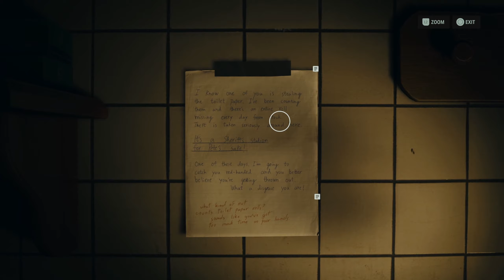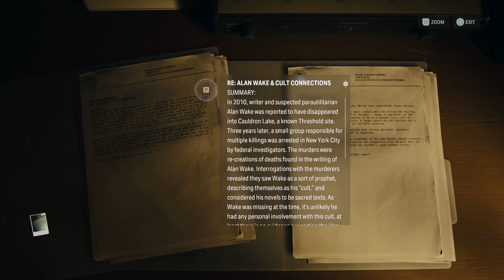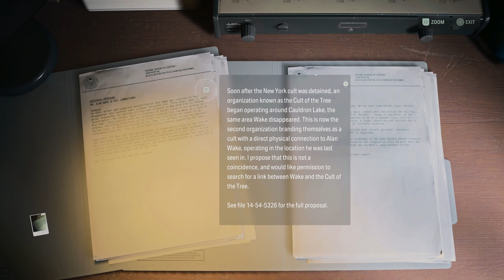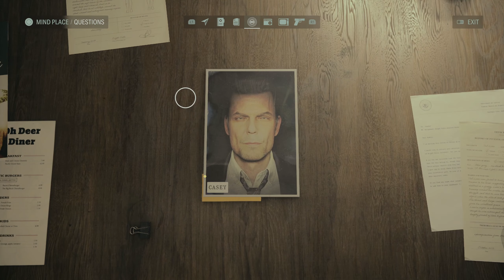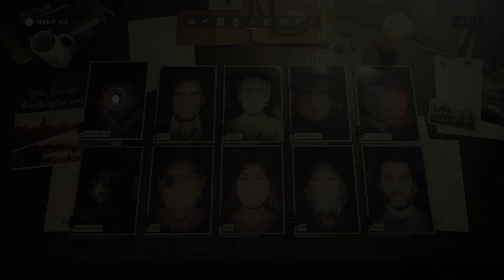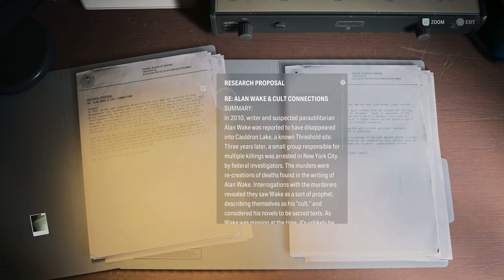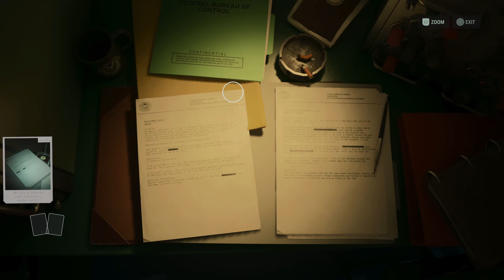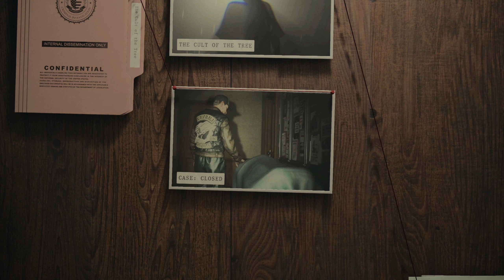Alan Wake 2 FULL Game - Part 30: Giving the Clicker to Alan Wake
When Saga Anderson tries to give the Clicker to Alan Wake she founds out he may not be who he to appears to be!

Timestamps
0:00 - Going to the Sheriff's Station
0:40 - Looking for Alan Wake
0:58 - Talking to Agent Estevez
2:00 - Killing Taken
4:17 - Talking to Agent Estevez
6:26 - Mind Place
7:48 - Looking Around the Station
10:20 - To the Basement
12:47 - Talking to Casey
16:25 - Fighting Taken
20:00 - Cult Stash
22:12 - Talking to Agent Estevez
23:53 - Reading Emails
25:04 - Getting the Shotgun
29:30 - Manuscript
31:24 - Giving the Clicker to Wake?
32:59 - Scratch Boss Fight
36:00 - Talking to Casey & Estevez
40:54 - Talking to Jaakko Koskela
43:10 - Figuring Out What to Do! / Mind Place Stuff